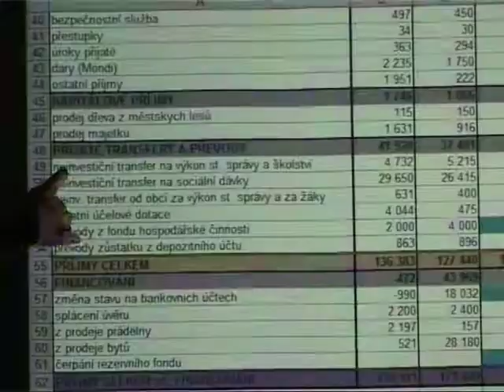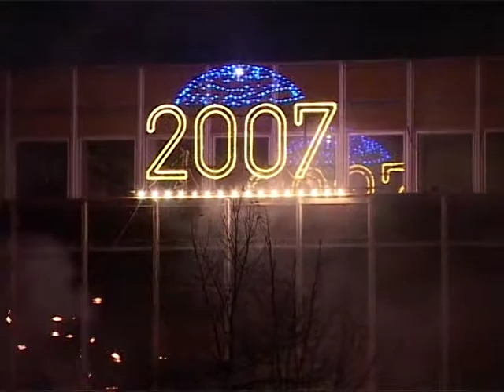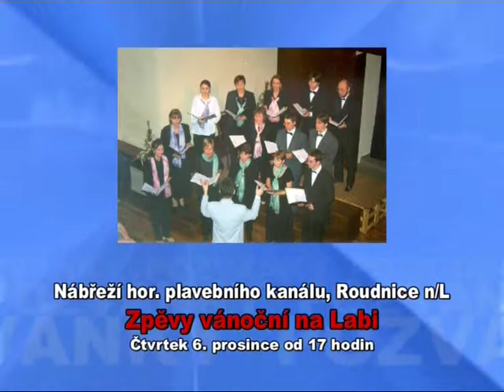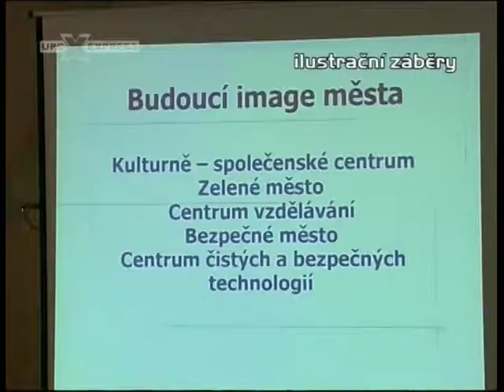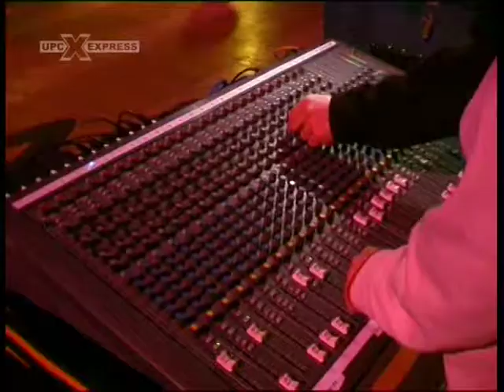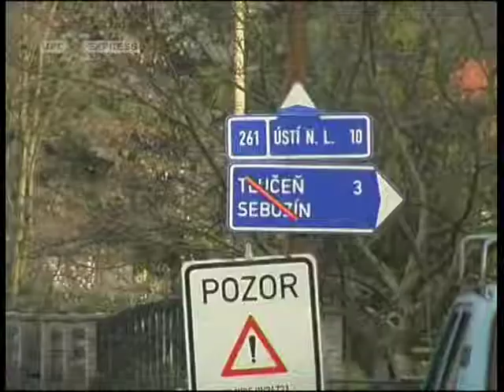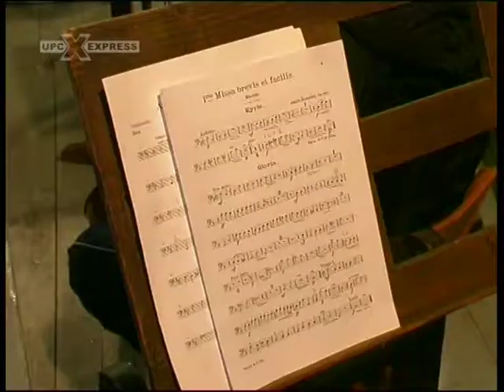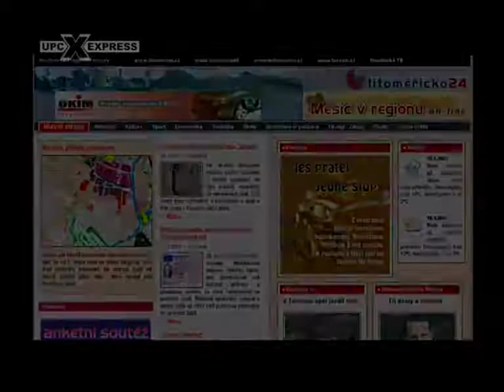Zprávy KTV Štětí - 49. týden 2007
Rada města projednávala návrhy obecního rozpočtu
Informační středisko zve k návštěvě
Mladí hasiči bilancují 1.rok činnosti
Štětí dokončuje vánoční výzdobu
Pozvánky